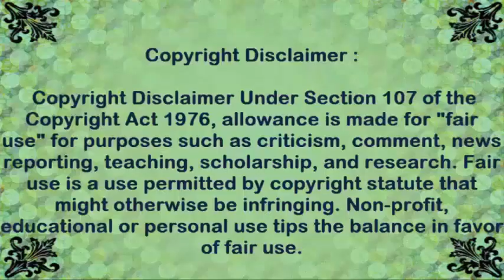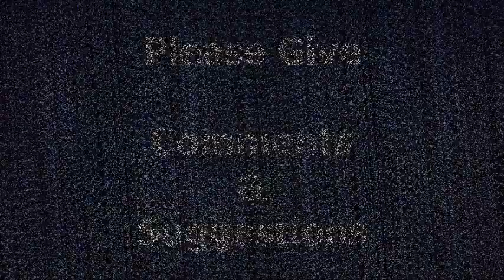Pakistani React To | Top 10 Sea Beaches In India | Indian Beautiful Beaches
Hi Fans! You Will watch Today How Pakistani React To | Top 10 Sea Beaches In India | Indian Beautiful Beaches.

How Pakistani React To Top 10 Sea Beaches In India| Indian Beautiful Beaches,
Desi Girls Reaction,